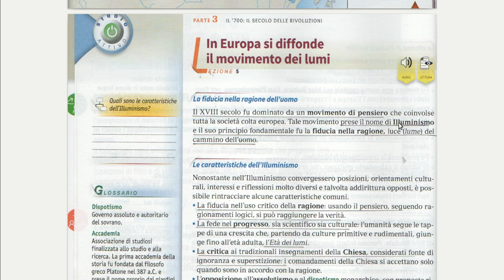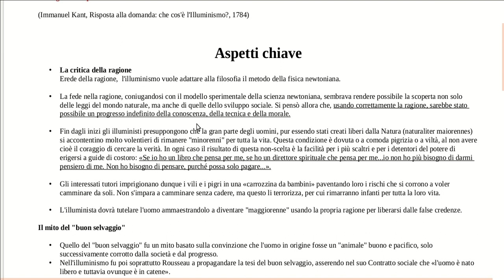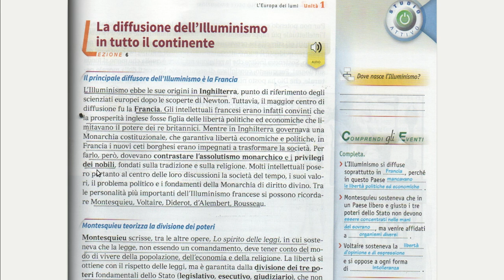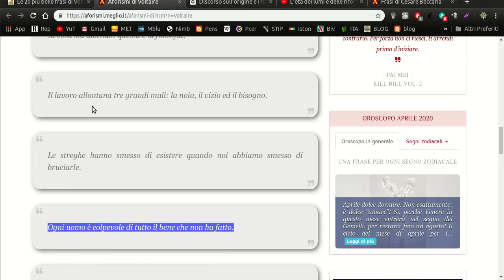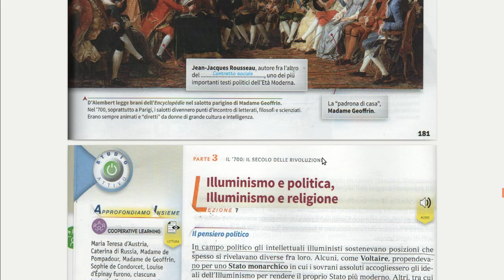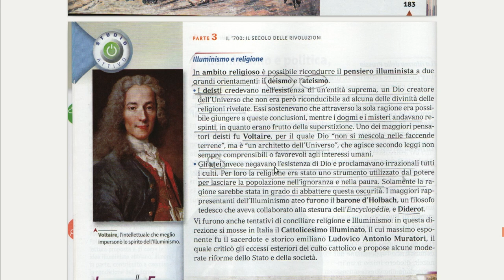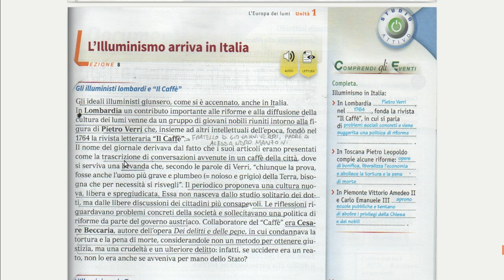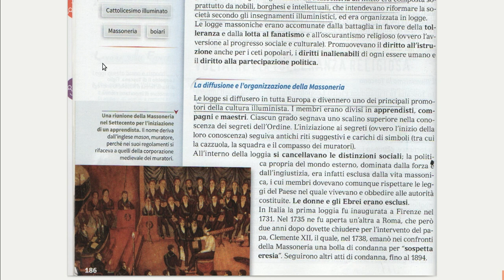2A VIDEOLEZIONE ILLUMINISMO EUROPEO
Lezione del Prof. Beccaro Lorenzo
I.C. Varallo
Libro di Storia da pag.178 a 186.